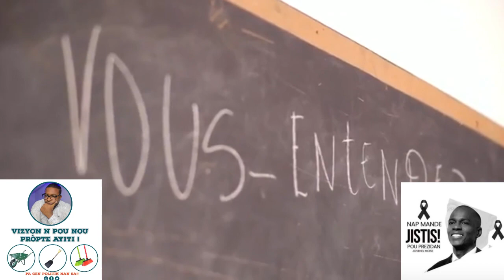TRISTE NOUVEL…VITELHOMME INNOCENT…RET TRANKIL SE REMÈD KÒ…OUGAN BAW PWEN LI PA DIW DOMI NAN KAFOU.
InfoBerthoTRISTE NOUVEL…VITELHOMME INNOCENT…RET TRANKIL SE REMED KÒ…OUGAN BAW PWEN LI PA DIW DOMI NAN KAFOU.